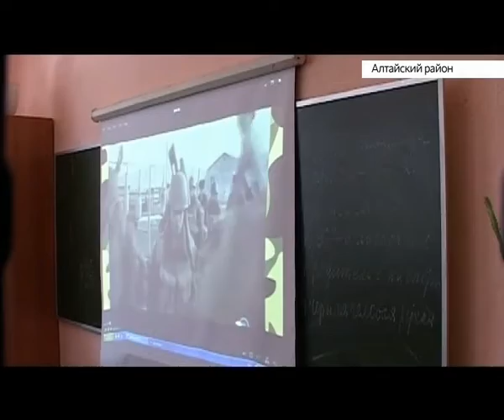Житель села Алтайское проводит в школах уроки мужества